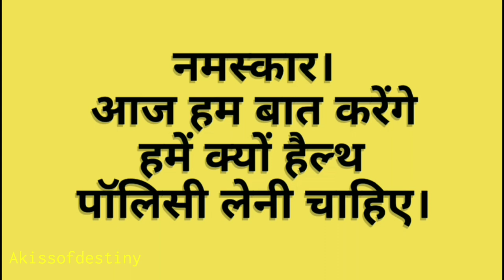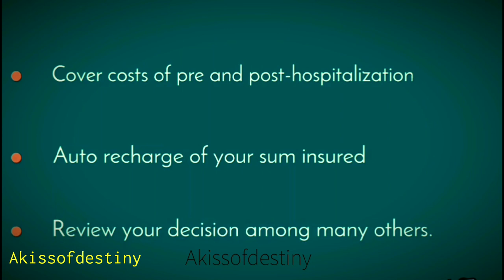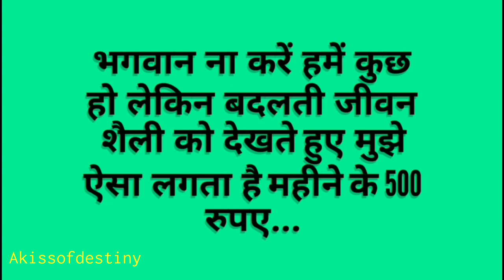Health Insurance Kya hota hai? हेल्थ इंश्योरेंस लेने के फायदे I Medical insurance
Dosto is video me humne explain kiya hai ki Health Insurance kya hota hai aur iske kya benefit hote hai.. Video ko like aur share jarur kare...

Content Suggestion, Direction, Editing, Script ie all controlled by Ketan Agrawal

Find him: Instagram.com/Ketanagrawal007

जिंदगी की भाग-दौड़, घर, ऑफिस और तमाम तरह के जिम्मेदारियों के चलते हम अपनी हेल्थ का ध्यान रखना भूल जाते है जो एक बड़ी गलती है। ऐसे में जरूरी है कि हम किसी भी बीमारी या दुर्घटना से बचने के लिए पहले से तैयार रहे। हेल्थ इंश्योरेंस के जरिए आप अपने और अपने पूरे परिवार की सेहत का सुरक्षा कर सकते है। अपनी सेहत का ध्यान रखने के लिए लोग अपना बीमा( हेल्थ इंश्योरेंस) कराते हैं। एक हेल्थ इंश्योरेंस कैशलेस होता है और दूसरा हेल्थ इंश्योरेंस वह होता है, जिसमें पहले आपको पहले बिल का भुगतान करना होता है और फिर बाद में उसका क्लेम करना होता है. बीमारी कभी भी बता कर नहीं आती है ये एक अचानक घटने वाली घटना है

Under the Income Tax Act, under Section 80D, the insured person who takes out the policy can claim for tax deductions.

Rs.25,000 for self, spouse and dependent children.

Rs. 30,000/- for parents.